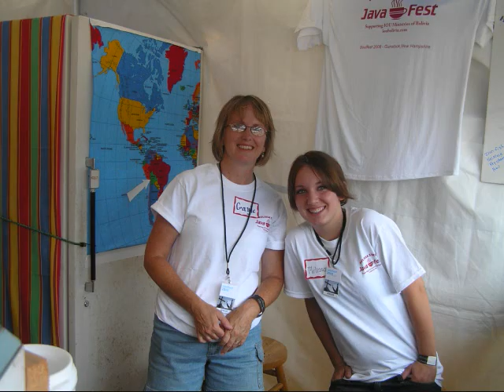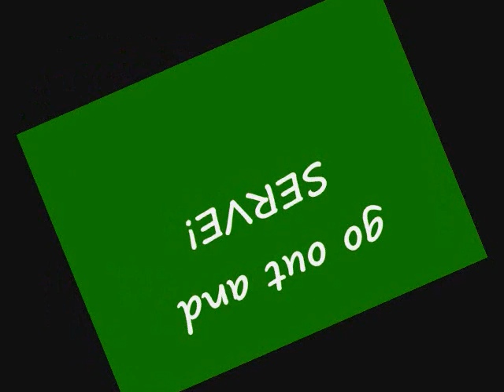Dirty by Audio Adrenaline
Lyrics and different pictures from service projects for our youth group!